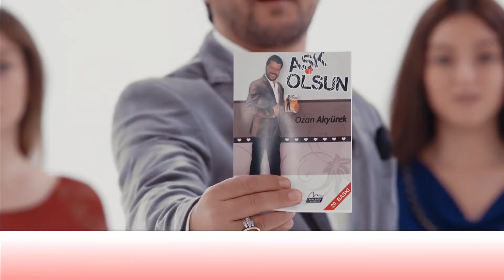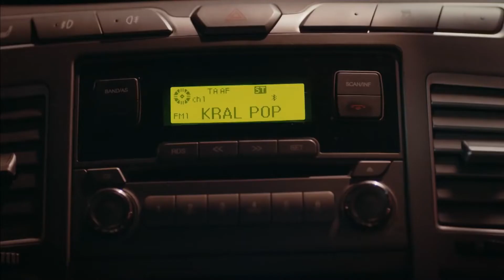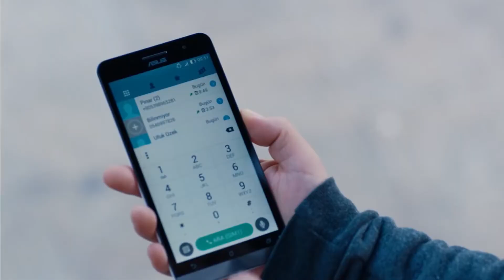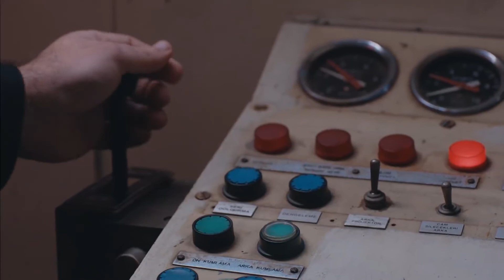Aşk Olsun | Romantik Yerli Film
Filmin Konusu:
Ozan; Kadınlara aşk doktorluğu yapmaktadır. Yeni müşterisi Ceyda, ayrıldığı sevgilisi Caner’e geri dönmek için Ozan’dan yardım ister. Fakat Caner bu arada eski aşkını unutmak için yeni bir ilişkiye başlamıştır. Ozan hiç hesaplamadığı bir anda Pınar ile karşılaşır ve aşık olur bu arada eski sevgililerin yeniden biraraya gelmesi için bir oyun planlar. Fakat bu durumu Pınar fark eder ve Ozan’ın hayal ettiği ilişki başlamadan biter.

Yapımcı : Cüneyt Ceylan
Yönetmen : Neslihan Yıldız Alak, Murat Serezli
Senarist : Eşref Dinçer
Tür : Komedi
Yapım Yılı : 2015
Özellikler : Renkli
Süre: 95 dk
Ülke : Türkiye
Dil : Türkçe
Vizyon Tarihi : 10 Nisan 2015

Oyuncular:
İlker Aksum
Sedef Avcı
Kenan Ece
Selen Seyven
Betül Arım
Gizem Denizci
Ömer Faruk Karacan